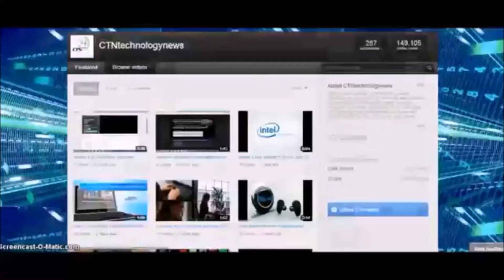The Future for Google Glass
Google Glass is expected to reach store shelves sometime in 2014. And when it does, the connected headset could do more than change the wearable tech market: it could change Google, too.